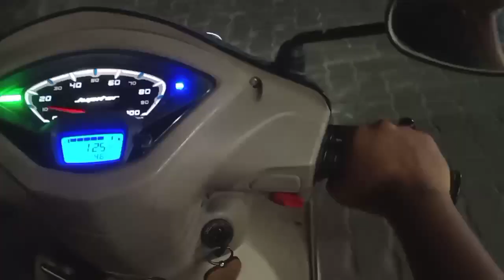Sunday vlog@jyotistalk7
hello friends
it's all about sunday. sunday matalb funday.